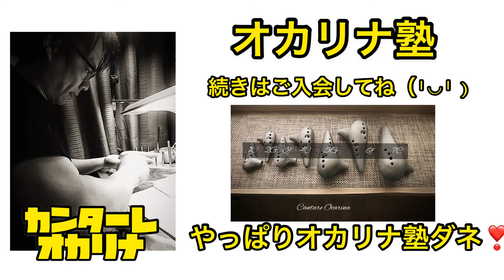オカリナ塾予備校編 『ふるさと』 講師平本孝太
カンターレオカリナ製作者平本孝太です。
今週のオカリナ塾は、
私平本孝太が『ふるさと』を解説❣️

オカリナ塾ご入力は

○現金書留OK
○銀行振り込みOK
※１年分12,000円で1年間のアカウント❣️
○PayPalもOK
月額のPayPalも
オカリナ塾

今後は、
涙そうそう
瑠璃色の地球
アイネクライネナハトムジーク
G線上のアリアetcお願いお願いお願い
入会しましょー

オカリナ塾
キチンと学びたい愛好者は
さらにきちんと楽しみ学びたい方は
こちら⇩
講師陣は次世代オカリナ
下原陸人　広島県　エリザベト音大卒
馬越脇崚　東京都　昭和音大卒
織田和優　茨城県　昭和音大卒
山口創士　神奈川県　昭和音大卒
山村多恵子特別講師　栃木県
（オカリナコンクール独奏部門最高位）
平本孝太　茨城県　カンターレ製作者

講師陣も津々浦々から動画を配信！

オンライン教室
オカリナ塾❣️
津々浦々ーーーー^_^

オカリナ塾
オカリナLesson！
○YouTube講義
○カラオケ、譜面、フルセット！
○時間の制約全くなし！
○何度でも見返し可能！
○自宅のパソコン.スマホで！
○次世代音大卒イケメン4人
○特別講師でオカリナコンクール最高位
　山村多恵子先生参加
○月謝1,000円
○入会金、退会金一切無し
1日約33円
わーお爆笑爆笑爆笑
⬇️こちらからお待ち致しております爆笑爆笑
ご入塾はこちらからクレジットカード簡単❣️

現金書留❣️
現金書留OK❣️
現金書留でも大丈夫🙆‍♂️

PayPal登録難しい愛好者は
現金書留でも大丈夫です！
309-1611
茨城県笠間市笠間2192-6
オカリナの平本
オカリナ塾宛で
1年分12,000円をお送りください。
折り返しオカリナ塾への画面に入れます
パスワードをご連絡いたします！

オカリナの平本孝太迄❣️

カンターレオカリナ通販サイト

カンターレオカリナAmazonでも！

またアトリエカンターレでの
平本孝太個人レッスン
1時間5,000円
場所笠間市アトリエカンターレ
YouTubeに出てくれる方歓迎❣️
オカリナの平本迄！